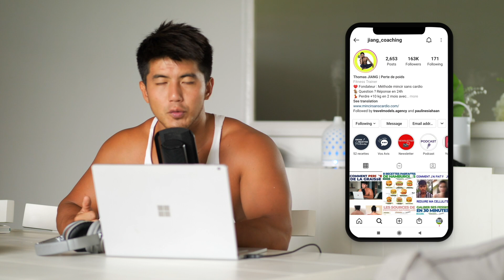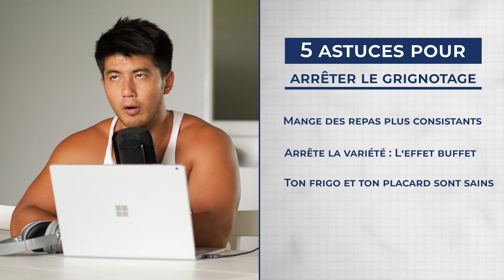Comment Arrêter le Grignotage POUR LA VIE et perdre ses kilos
Comment Arrêter le Grignotage POUR LA VIE

7 Règles D'or pour perdre du poids (Guide gratuit)

Pour avoir plus de contenu gratuit.